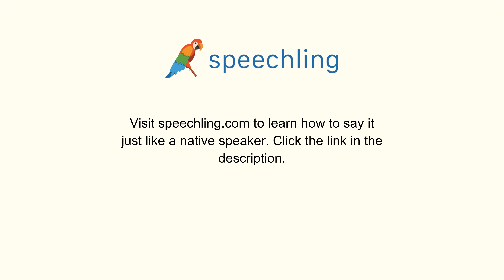韓国語で"欲しくありません。"の発音の仕方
男性コーチ
이것을 원하지 않아요.

欲しくありません。